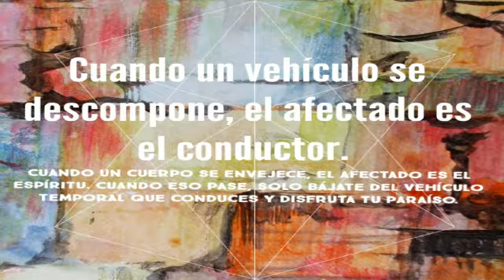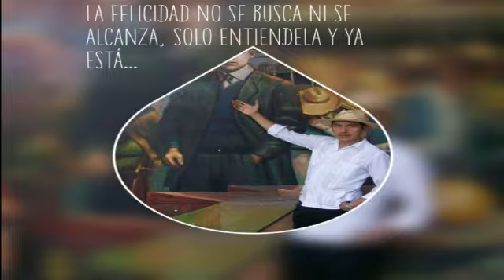Frases y Pensamientos 3